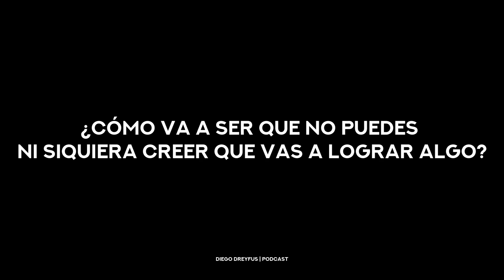Autoestima, el amor más profundo l DIEGO DREYFUS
Creo que el momento en el que solo te enfocas en lo externo, es ahí cuando empiezas a sentirte vacío y desmotivado.

Y entonces, ¿dónde está ese motor real que te llevará a encontrar tu plenitud?
Checa este video que es parte del episodio #75 de mi podcast.

Si te gusta la forma en que comunico y te gustaría conocer mi contenido más intimo y más profundo te invito a que conozcas mi membresía digital